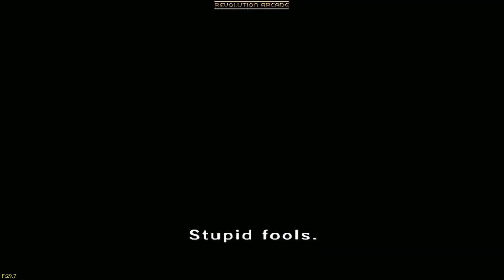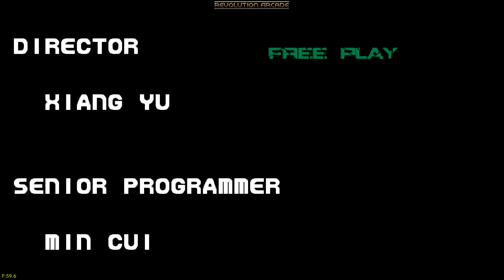Dynamite Deka Ex Asian Dynamite Sega Naomi (Full game)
Played with Flycast emulator